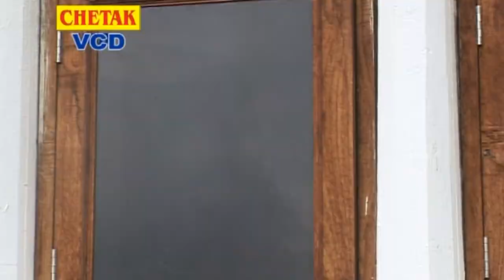Karni Mata Ke Dhol nagada Baje 100 Ko Note Mangal Singh, Rani Rangilee, Rashmi Aroda Rajasthani Chetak